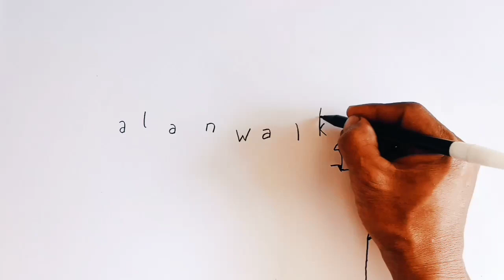WOW" KEREN ..! Menggambar ALAN WALKER dari kata ALAN WALKER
Belajar menggambar dari kata-kata